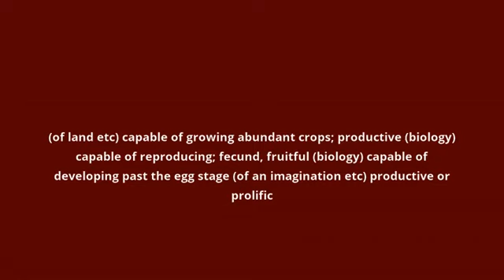what is the meaning of fertile.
what fertile means:
(of land etc) capable of growing abundant crops; productive (biology) capable of reproducing; fecund, fruitful (biology) capable of developing past the egg stage (of an imagination etc) productive or prolific